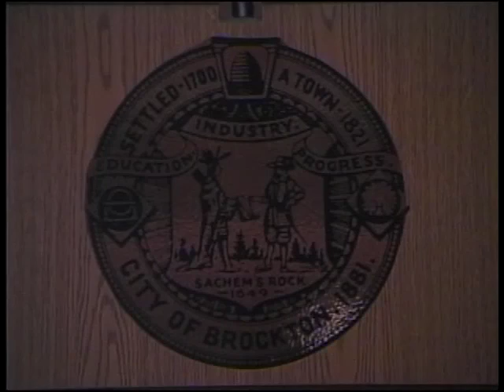Brockton Finance Committee Meeting (7-18-16)